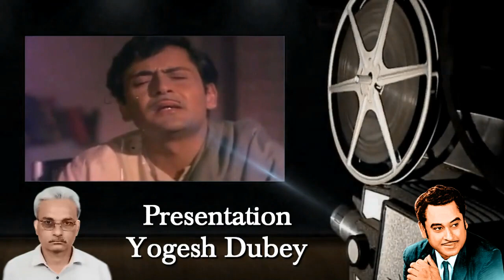Kishore Kumar Singing For Parikshit Sahni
Hello friends, in this video we have told, how many songs Kishore Kumar has sung for Parikshit Sahni, If you like our information, then please like the video, and if you are new on our channel, do not forget to subscribe